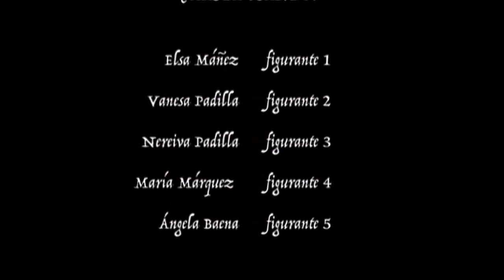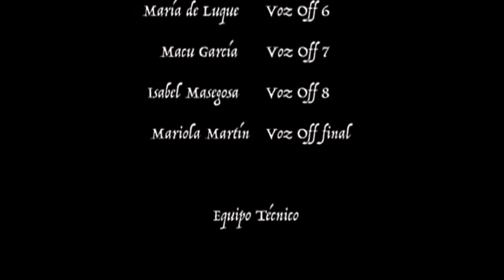El audiovisual en la escuela | ¿Hasta cuándo?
Una reflexión para denunciar y exponer con creatividad  el problema del machismo que, sin duda, aún subsiste en nuestra sociedad.